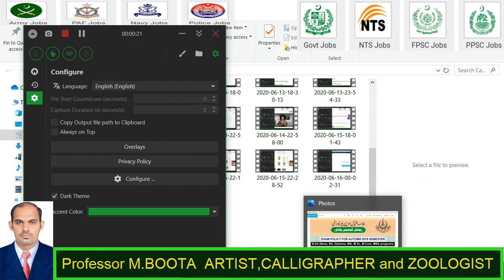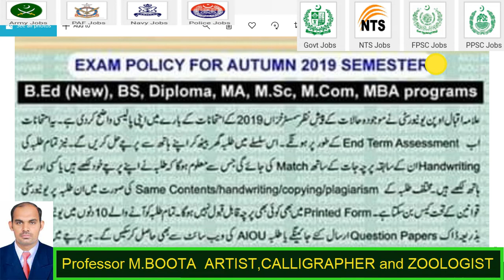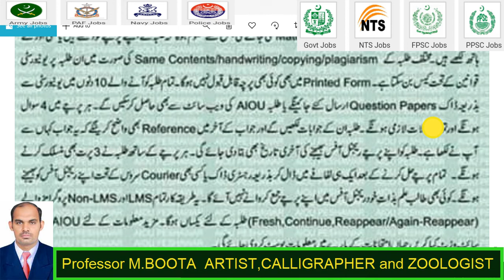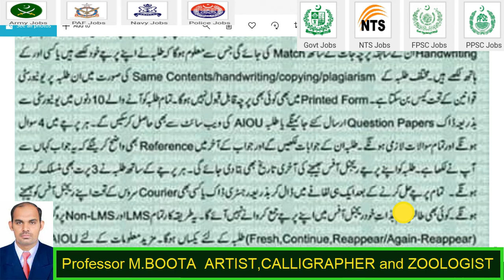AIOU LATEST EXAM POLICY AUTUMN SEMESTER 2020 B.Ed,B.A,B.Sc,B.Com.,M.SC,M.Com and all exams of AIOU